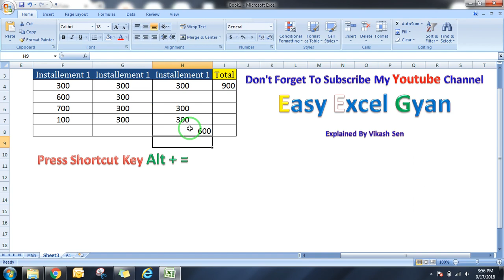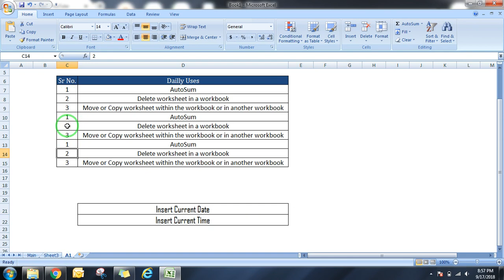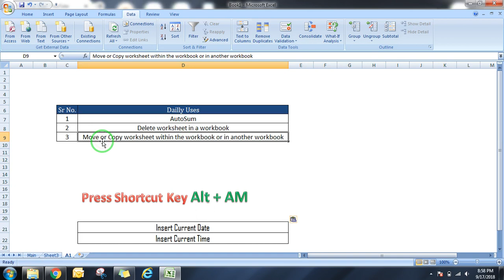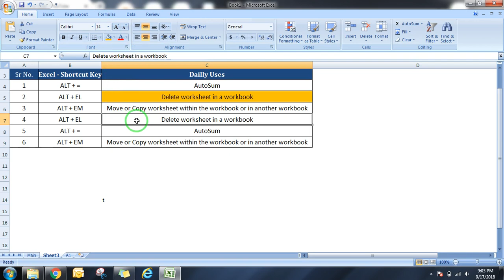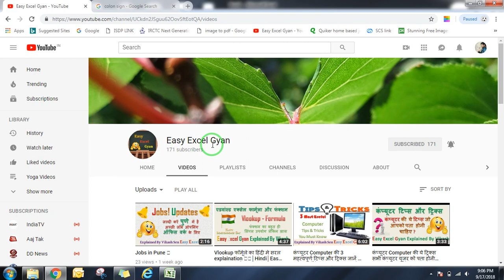Excel Shortcut Key🤔│हिंदी में│Easy Excel Gyan│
Support Karen

Aaj Ke iss Video me Hum Janenge Excel Shortcut Key Ke Baaren Me - To Chaliye Jaante Hai Sabse Zyada Use Hone Waali Excel shortcuts key Ke Baare Me-

Query/Question-:

Excel Shortcut Key,Excel Shortcut,Excel Shortcut Key in Hindi,Excel SHortcut key by,Easyexcelgyan,Excel me sabse zyada use hone waali Shortcut key,Top 5 Excel shortcut,Top 7 Shortcut Keys of excel